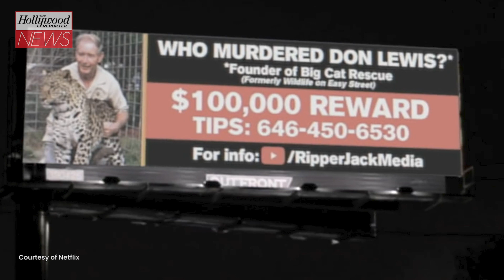Carole Baskin Slams Netflix & Speaks Out After They Release Trailer For ‘Tiger King 2’ | THR News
Carole Baskin issued a blistering statement regarding ‘Tiger King 2’ after Netflix officially announced the sequel early Thursday and revealed some teaser footage.